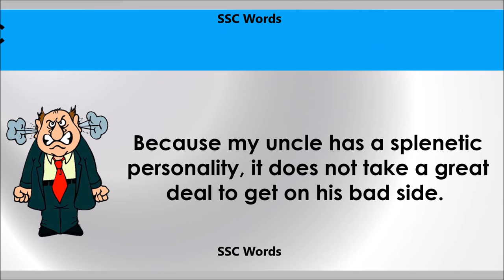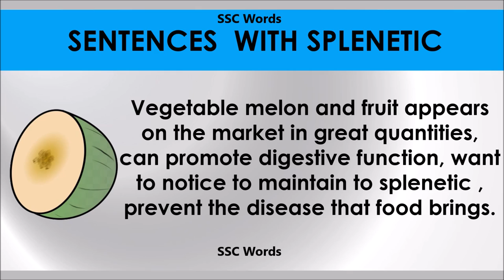Splenetic # Improve English # Meaning and 5 sentences # GRE CAT GMAT word # SSC Words